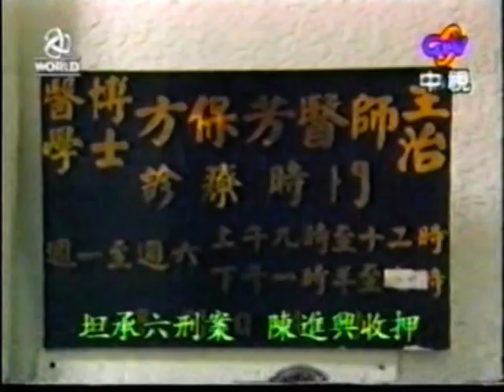李登輝陳水扁總統 白曉燕綁票強姦殺人案 2000